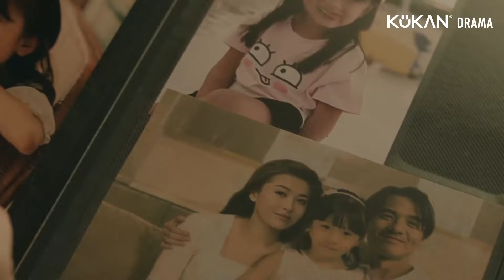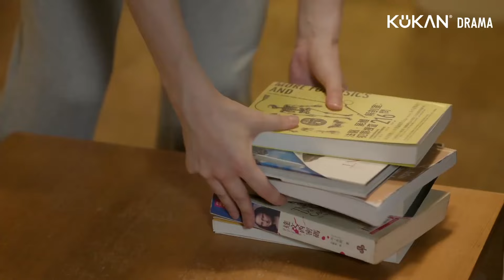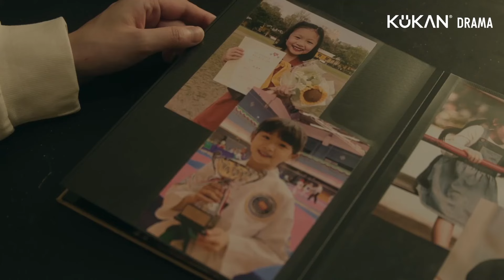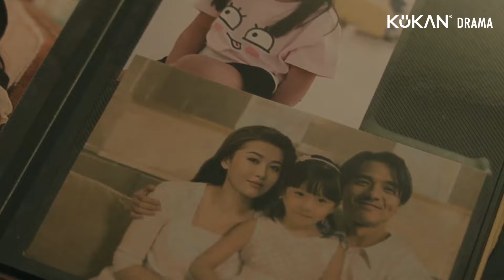Clip EP05: Officer Yao finally confirmed the lady was his daughter through the photo | See Her Again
【Name】See Her Again 太阳星辰
【Genres】Thriller, Suspense, Time-Travel
【Starring】William Chan, Cya Liu, Stephen Fung, Tse Kwan-ho, Niki Chow
【Synopsis】The story uses a time-displaced character relationship to help solve a case spanning 25 years. It blends crime suspense with warmth. Through a series of cases triggered by a building fire in the 1990s, it tells the story of Hong Kong police pursuing justice and family bonds while showcasing the changes in Hong Kong’s urban culture and human relationships before and after its return to China.